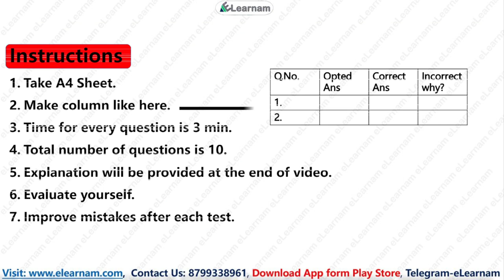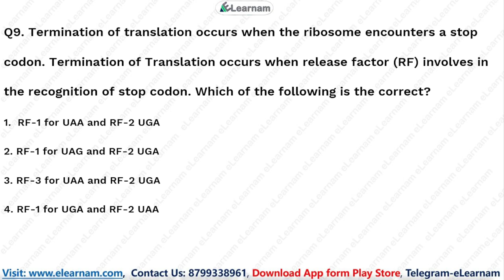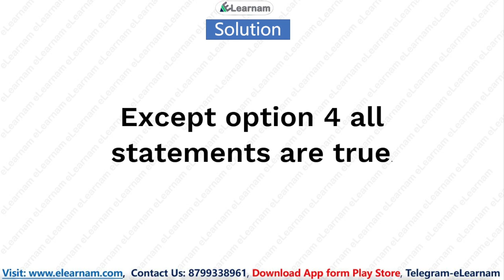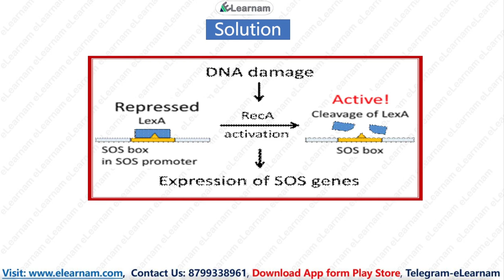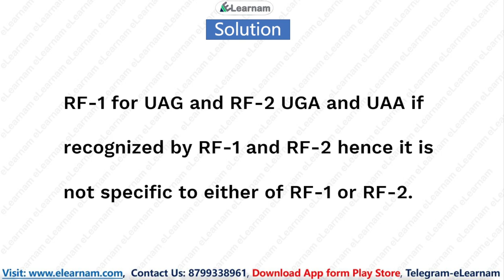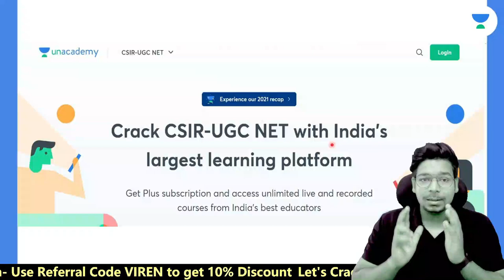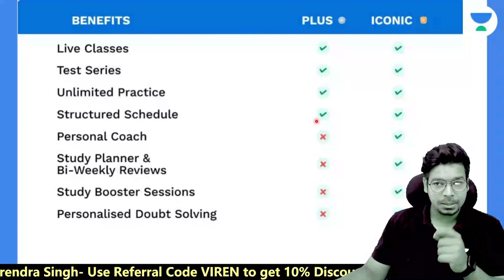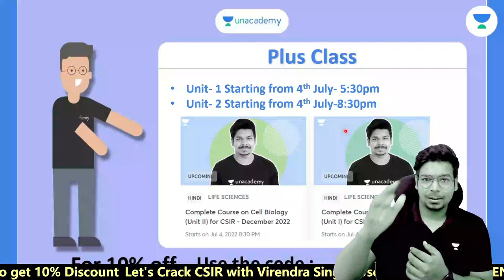CSIR NET Test Series | Unit 3 Part B| Free Test Series | Unit Wise Test Series | eLearnam